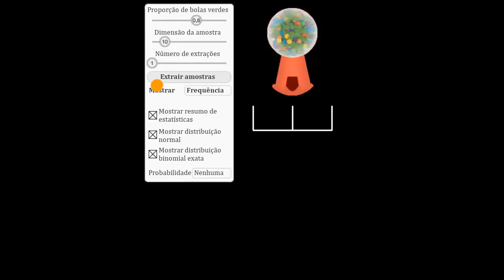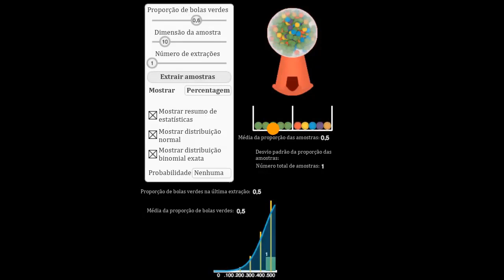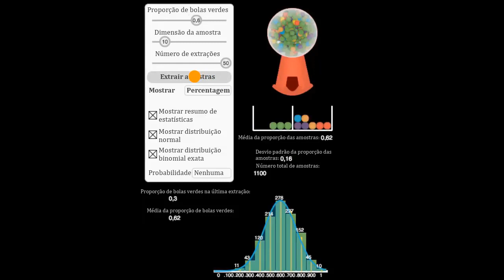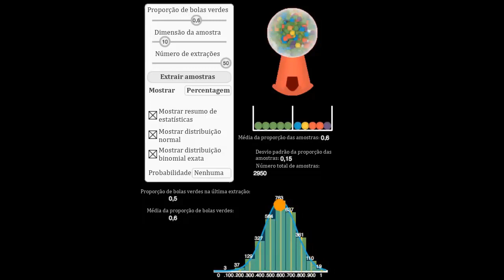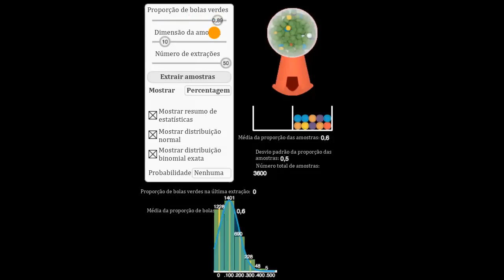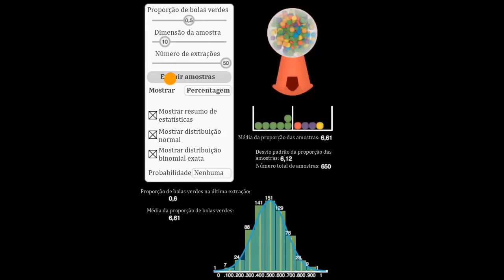Distribuição de amostragem da proporção (Parte 2) - Khan Academy em português (MACS 11.º ano)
Vídeo original: Sampling distribution of sample proportion part 2